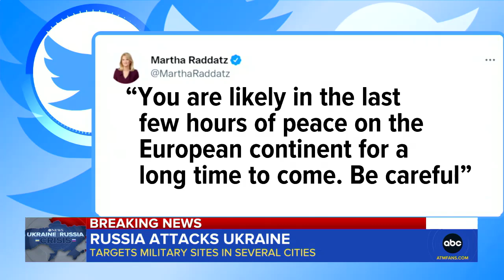Russia attacks Ukraine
Explosions have been heard in Ukraine’s capital as Russia’s “full-scale invasion” begins, leading Ukraine’s president to declare martial law. ABC’s Faith Abubey reports.